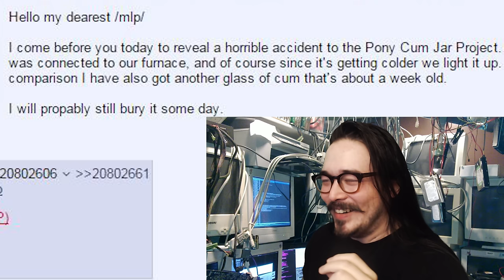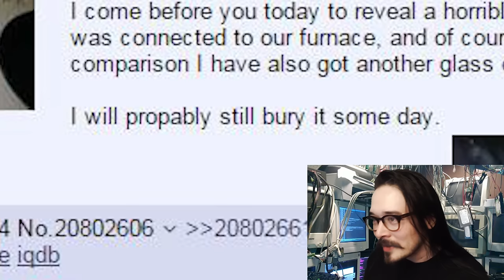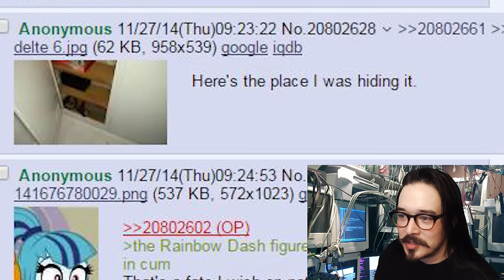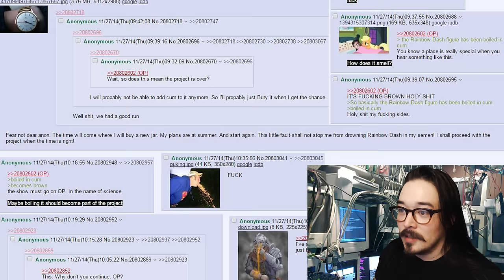My Little Pony Cum Jar Project on 4Chan GONE WRONG - Tales From the Internet - Whang!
A 4Chan user set out to imprison and bury a My Little Pony action figure in a jar of cum. His plans for the figure were thwarted when the heat from his radiator caused the contents to boil.

This is the first video in a series of the weirdest stories found on 4chan, reddit, deviantArt and more.

Recording Setup:
🐙 Microphone ► Blue Snowball iCe
🐙 Camera ► Logitech C922